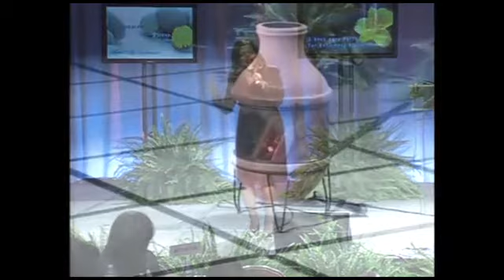Tara Jenkins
Dr. Tara Jenkins is a dedicated wife, mother and leader. She has been married for ten years to Pastor Charles Jenkins, Pastor of the historic Fellowship Missionary Baptist Church of Chicago.